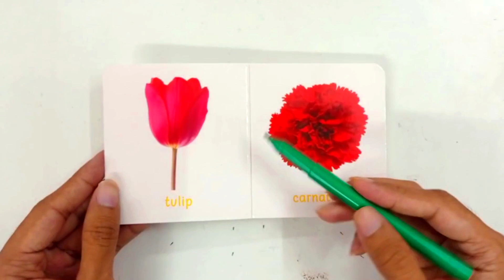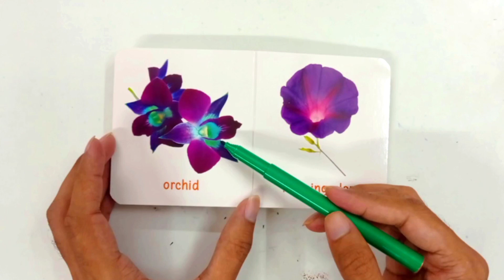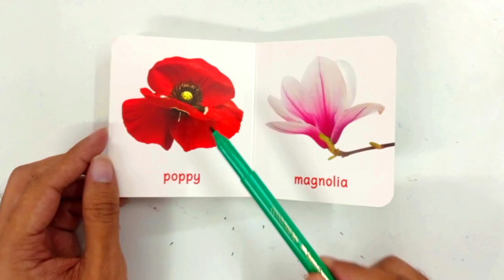flowers name english| phoolon ke naam | फूलों के नाम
Hello kids,
lets learn name of flowers in english.